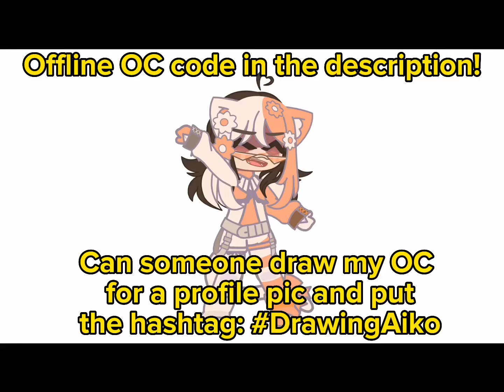Can someone draw my OC for my profile pic?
Don’t worry I will credit you!
If there is more than one then I will combine them somehow!
Offline Oc code: Aiko K.|?|16|Meow|Dr. Lino|White and Orange|Milk|Under your Bed|Energetic|Cat|2|1|1|1|13|13|392|0|1|0|2|1|323|204|104|0|49|72|72|19|19|2|2|196|51|115|58|56|0|14|14|216|217|33|35|98|98|25|25|86|16|16|16|55|94|14|14|26|26|0|96|18|0|0|36|0|0|0|0|1|1|0|1|2|1|6|6|11|11|1|3|1|14|3|1|1|1|1|1|1|10|10|0|6|0|5|1|0|1|1|1|1|0|0|0|0|0|0|3|5|17|-9|0|3|5|17|9|0|11|11|19|0|0|11|10|1|0|0|12|9|12|9|0|12|9|12|-9|-1|-1|7|18|6|0|-3|5|1|0|0|0|1|1|0|-3|7|3|12|3|8|18|1|17|12|0|14|20|19|321|28|28|7|9|12|12|16|4|6|3|4|-42|1|1|0|0|-8|20|14|0|-3|1|0|5|1|1|1|21|3|5|354|0|0|1|1|0|8|5|5|5|3|10|16|-4|1|1|1|1|51|1|1|0|0|1|1|0|1|1|1|1|1|1|1|1|1|1|1|1|1|1|1|1|2|1|0|0|1|1|20|1|0|6|-16|20|14|0|0|1|1|0|0|0|0|0|0|0|0|0|0|1|1|1|0|0|0|0|0|0|0|0|0|0|F5EAE2|8C4A4A|191919|020202|191919|FFFFFF|7F7EA6|FFFFFF|191919|020202|191919|191919|020202|191919|191919|020202|191919|FFFFFF|FFAA80|24214D|020025|020202|224D26|052700|020202|FFFFFF|020025|FFAA80|052700|333333|333333|333333|333333|FFAA80|5F4536|ECECEC|8C5467|8C5467|8C5467|AA5F5F|020202|FF93BC|8C5467|020202|8AAEFF|FF8383|8589FF|FFAA80|FFAA80|FF8383|8C4A4A|FFFFFF|FFFFFF|7F7EA6|ECECEC|FFFFFF|7F7EA6|FFAA80|FFAA80|7F7EA6|FFFFFF|FFAA80|7F7EA6|FFFFFF|FFFFFF|7F7EA6|FFAA80|FFFFFF|7F7EA6|FFAA80|FFAA80|7F7EA6|FFFFFF|AAA7CB|020202|EEE9FF|AAA7CB|020202|EEE9FF|FFFFFF|7F7EA6|D4D4D4|FFAA80|7F7EA6|FF9441|FFFFFF|7F7EA6|ECECEC|FFAA80|7F7EA6|FFAA80|D4D4D4|7F7EA6|D4D4D4|D4D4D4|7F7EA6|B8B8B8|FFAA80|7F7EA6|AAA7CB|FFFFFF|7F7EA6|AAA7CB|FFFFFF|7F7EA6|ECECEC|FF9441|7F7EA6|FFAA80|FFFFFF|7F7EA6|ECECEC|FFFFFF|7F7EA6|FFAA80|020202|020202|020202|FFFFFF|7F7EA6|FFFFFF|FFAA80|7F7EA6|FFAA80|FFFFFF|020202|A487FF|FFFFFF|020202|A487FF|FFFFFF|7F7EA6|FFAA80|FF3F3F|020202|FFFFFF|FF3F3F|020202|FFFFFF|FF3F3F|020202|191919|FFFFFF|7F7EA6|FFFFFF|FFFFFF|7F7EA6|FFFFFF|EEE9FF|EEE9FF|EEE9FF|EEE9FF|EEE9FF|EEE9FF|020202|FFAA80|020202|FFFFFF|020202|FFFFFF|020202|FFFFFF|020202|020202|020202|020202